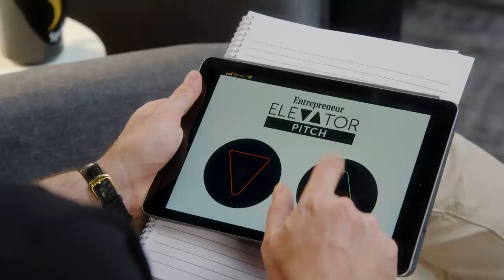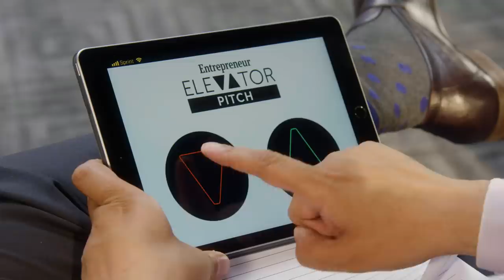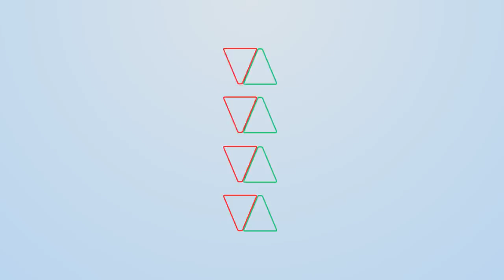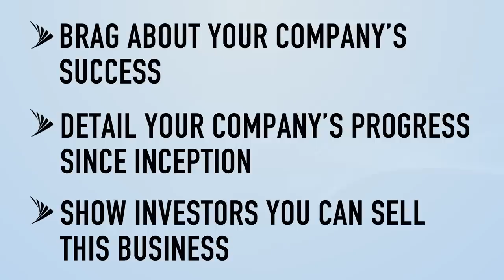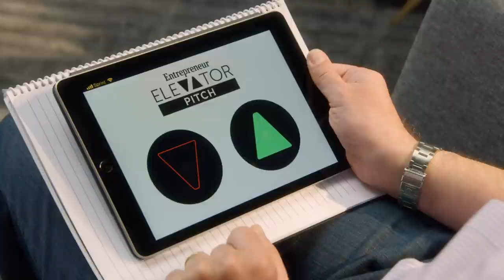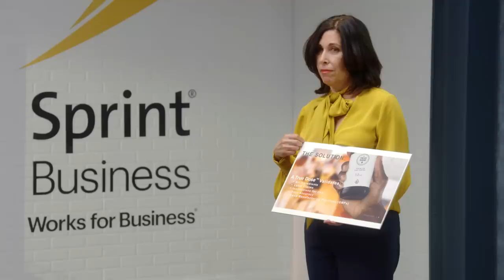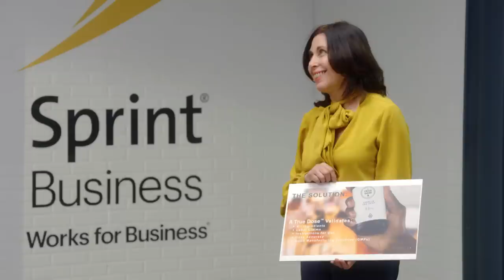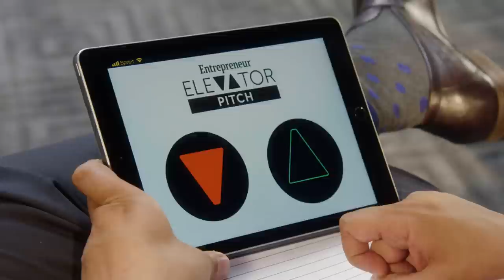How to Make a Million-Dollar Deal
This cannabis-focused episode features maniacs, crazy profit margins and a multi-million-dollar deal.